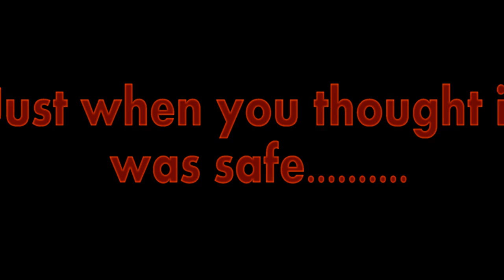PAWS (HD)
Just when you thought it was safe to go back in the water. Millie swimming at Embo beach in the Scottish Highlands